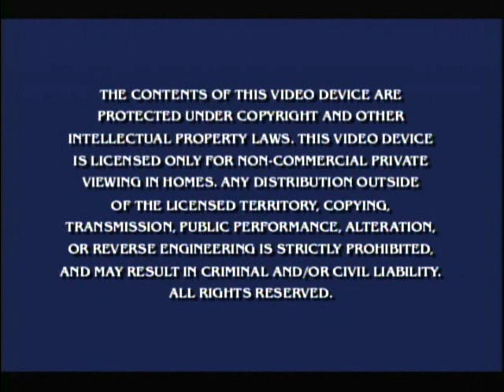Opening To Beavis & Butthead The Mike Judge Collection:Volume 3 2006 DVD (2017 Reprint)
NO COPYRIGHT INFRINGMENT INTENDED! Here's The Order:
1.MTV Home Video Logo
2.The Animation Show Trailer
3.Warning Screen
4.DVD Menu